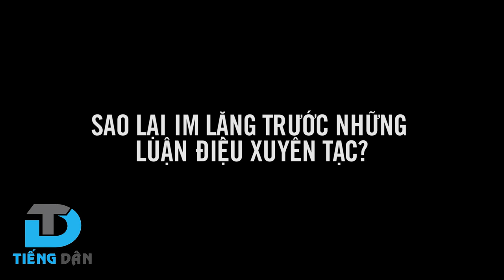SAO LẠI IM LẶNG TRƯỚC NHỮNG LUẬN ĐIỆU XUYÊN TẠC CỦA BBC VIỆT NGỮ?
Bài viết của tác giả Cuteo